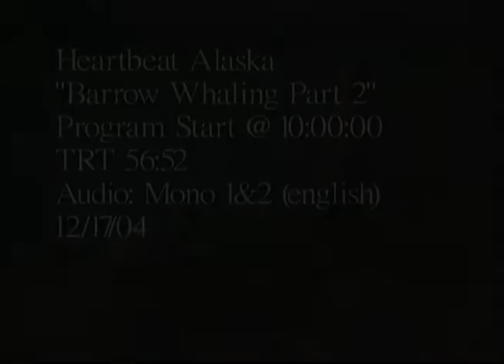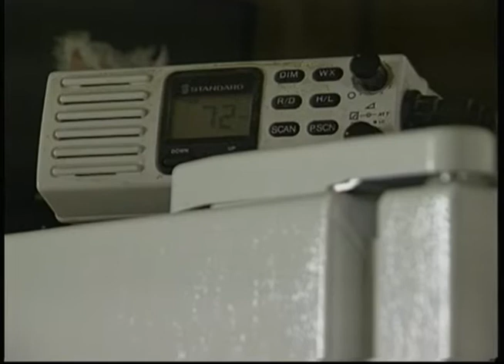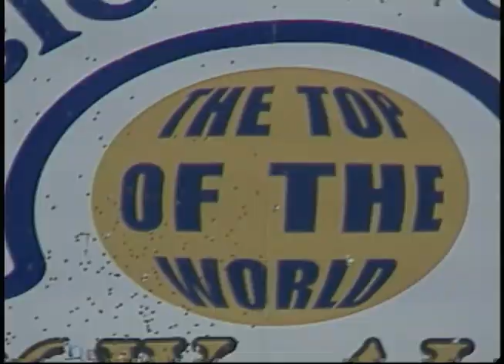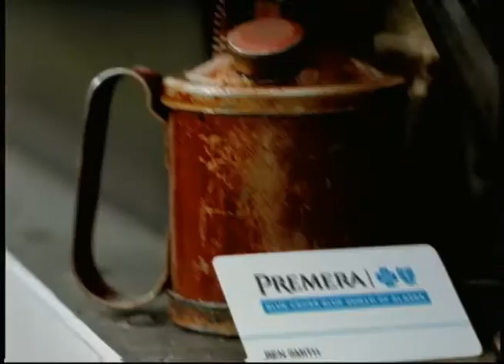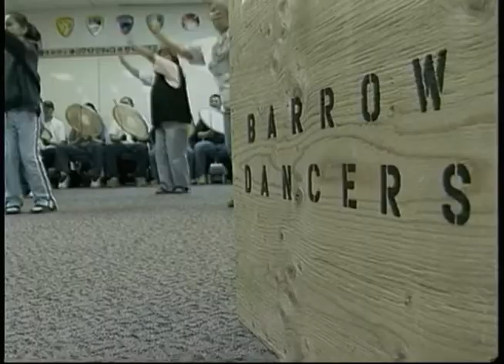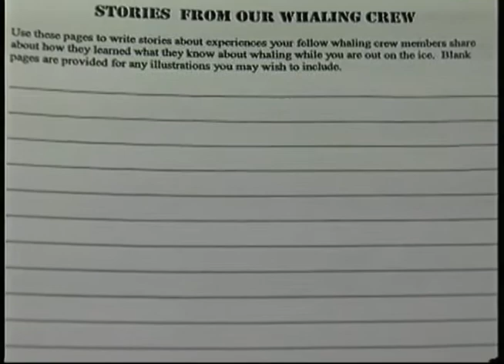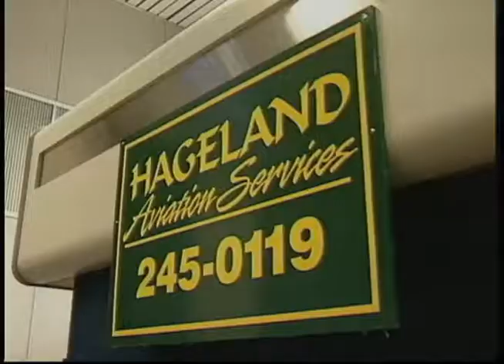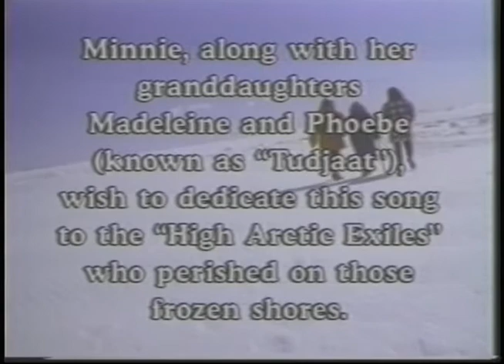Heartbeat Alaska: Barrow, A Village of Whalers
Heartbeat Alaska: Barrow, a Village of Whalers aired on August 8, 2003, and showed an in-depth look at the traditional practice of whale harvesting by Inupiat Eskimos. The whaling crew under Henry Kignik caught a bowhead whale and the whole village showed up to help bring it on shore. The following people appeared in the episode: Henry Kignik, Vincent Nageak, Lloyd Leavitt, Harry Brower, Jr., Baxter Hopson, Elsie Itta, Edward Itta, Bob Aiken, Edgar Skin, Cathy Rexford, Jonathan Aiken, Sr., Wonita Kignik, Bryan Nukapigak, and Rebecca Brower.

Table of contents:
+ Harvesting Bowhead Whale
+ Life in Barrow Today
+ Edgar Skin makes Skin Drum
+ Agviqsiugnikun Curriculum
+ Walrus Hunting Story by Jonathan Aiken, Sr.